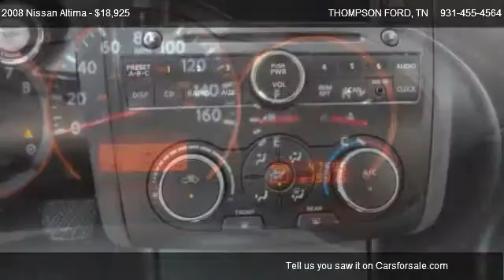Nissan Altima S @ THOMPSON FORD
GREAT GAS MILEAGE, LIKE NEW, MUST SEE!!